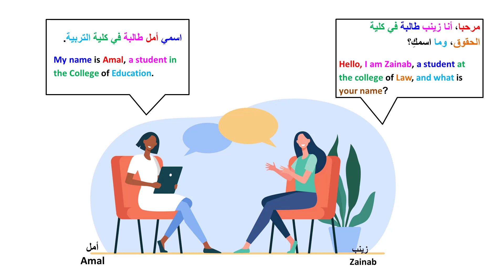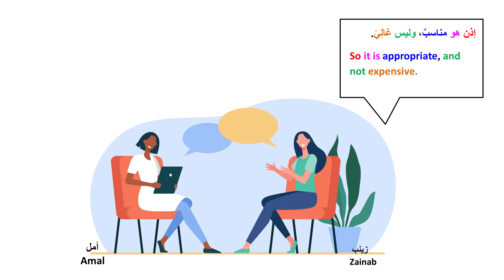Arabic Dialogue to improve your language,(Arabic conversation book) Dialogue 24th "the Dormitory"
Arabic  Dialogue to improve your language,
3rd Dialogue from (Arabic conversation book) "the Dormitory"
and number 24th  in the series
Arabic  Dialogues for beginner level, in these series you going to learn Dialogues in order start from beginner level.

I'm Iqbal Sharif Arabic instructor to non native speakers, i created this video to help my students to improve their Arabic, so I hope you enjoy learning through these series of videos that I am creating for you , let me know if you want to add anything to these types of videos,

i will be so happy to help you to improve your Arabic.